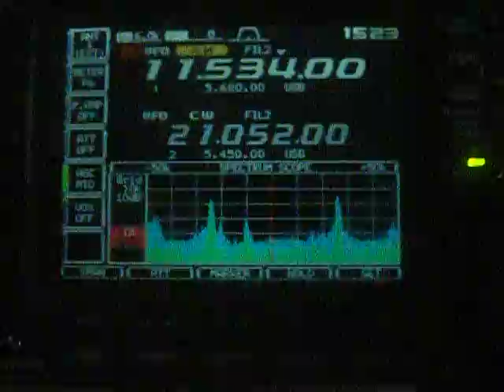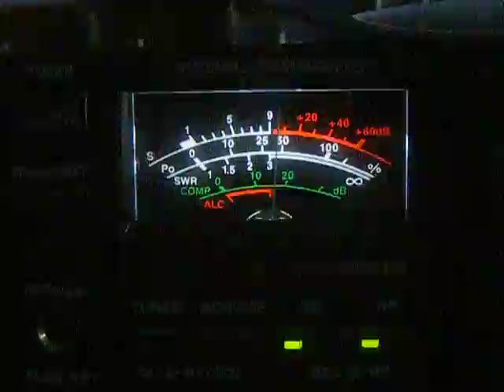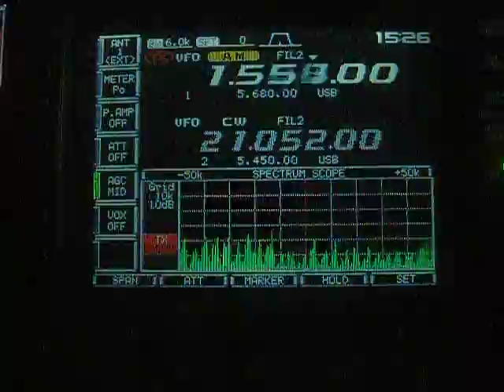Ham Radio - noise blotting out HF reception.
As yet unidentified HF noise blotting out any useful reception. Receiver is an Icom 756 pro 3, with a G5RV antenna via an auto atu. Reception mode is AM. The brief 'pips' you hear occasionally are the Amateur band 'band edges'. The lower frequency display (which doesn't alter) is the second VFO in the radio set.